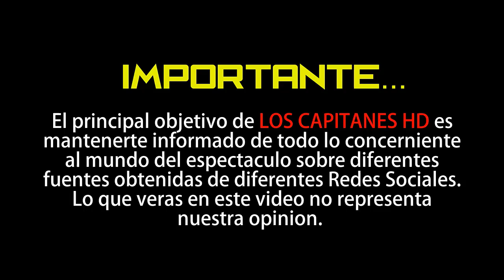Fallece Ignacio Trelles Campos a los 103 años de edad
Una de las leyendas más grandes del futbol mexicano.

Ignacio Trelles Campos falleció la mañana de este miércoles a los 103 años después de sufrir un infarto.